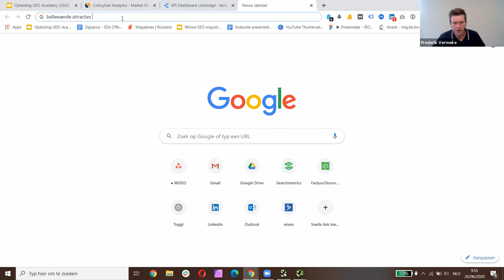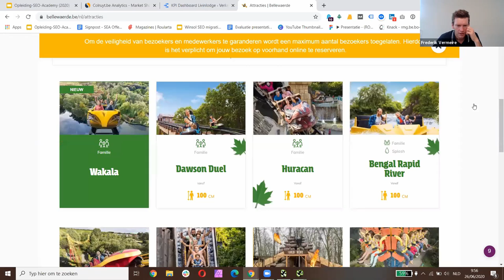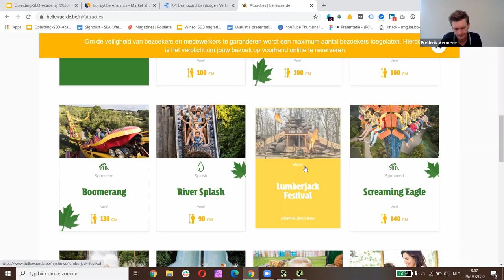Hoe zorg je voor een betere vindbaarheid in Google? SEO tips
Hoe zorg je voor een betere vindbaarheid in Google? Wij geven je een aantal tips die je op weg helpen!

Wil je in één voormiddag alles leren over SEO? Zowel van de techniek, content en autoriteit? Schrijf je dan zeker in voor de SEO Academy!

Wil je aan de slag met een goed boek over SEO? Dan kan ik je zeker mijn boek 'Krachtige SEO' aanraden!

Ben je met een aantal tips aan de slag gegaan of heb je een aantal vragen? Laat ze dan zeker achter hier in de comments 👇